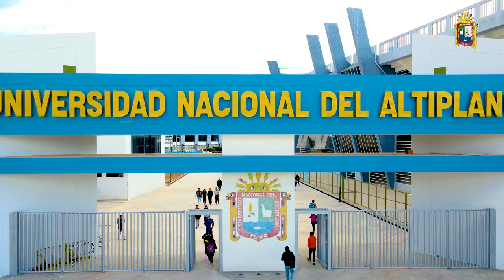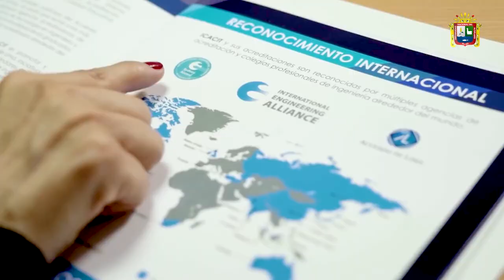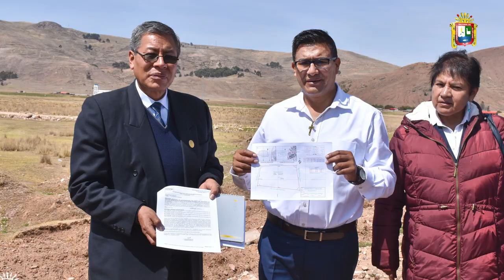🎥 👉 Compartimos un resumen de las 5 mejores noticias de la semana ✅